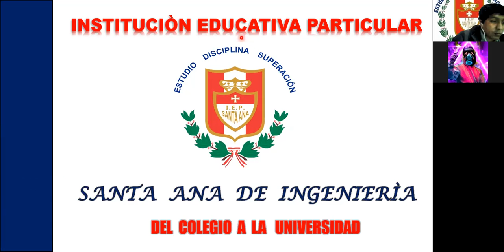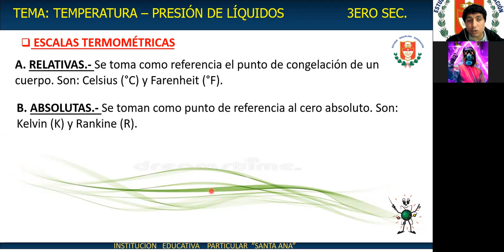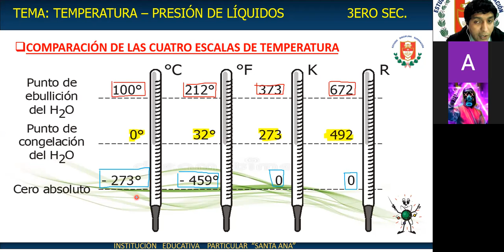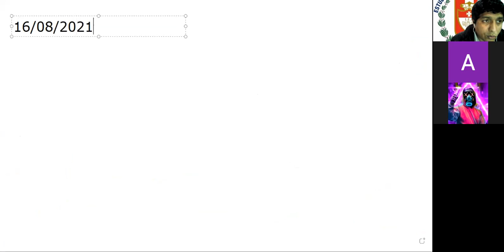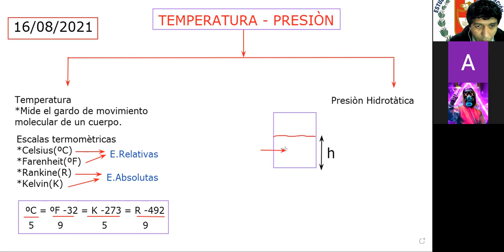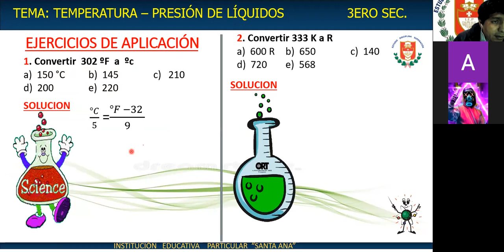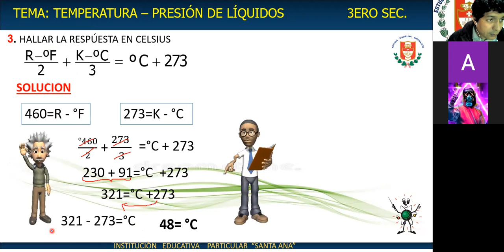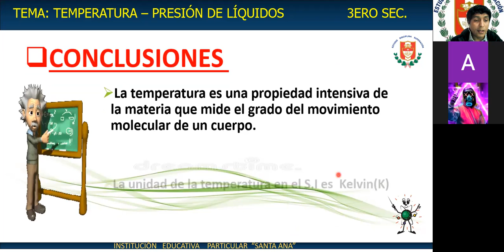3ERO TEMPERATURA - PRESIÒN SANTA ANA